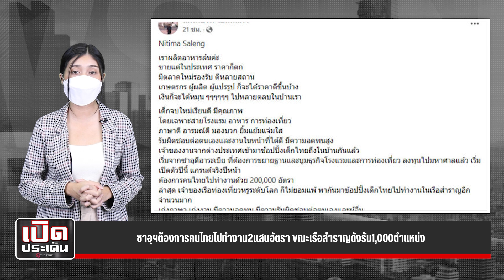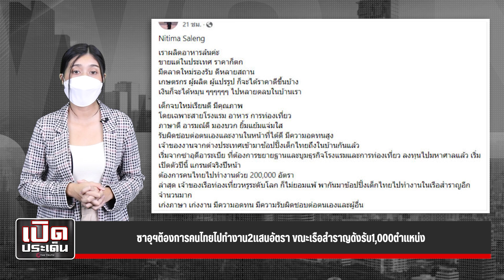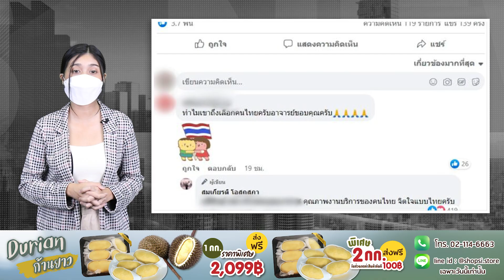ซาอุฯต้องการคนไทยไปทำงาน2แสนอัตรา ขณะเรือสำราญดังรับ1,000ตำแหน่ง